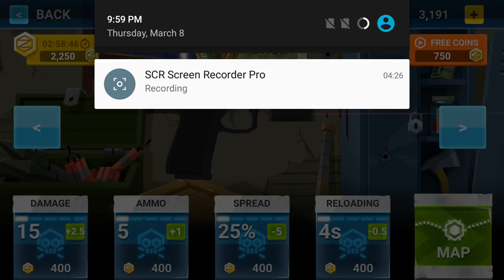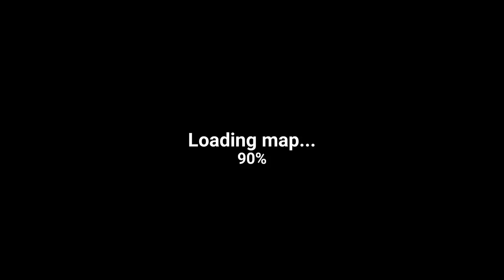The Walking Zombie: Dead City Gameplay ANDROID/IOS ᴴᴰ 2018 | Apk Gaming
Play The walking zombie: Dead city, zombie shooter game that takes place in the scary near future. Terrible epidemic made world full of zombies and now you must fight to survive!
Fight various zombies (zombie prisoners, zombie dogs, zombie cheerleaders, gunmen or epic boss monsters) with more than 10 different weapons! Enjoy great cartoon graphics and try to survive zombie apocalypse with your reliable 3D pixel gun that can be upgraded to inflict more damage, be more accurate, reload faster or have more ammo. Day by day, enemy by enemy, no walking dead can remain unkilled if you and entire human race should survive. Zombie games were never more entertaining!

Features:
* Epic 3D pixel cartoon graphics
* Zombies reacting to being hit and falling apart with multiple hits - effects on various dead are different
* Zombie blood and gore everywhere!
* Intuitive controls making zombie killing much more fun
* 20+ different zombie types - shooting zombie, dog zombie, prisoner zombie etc
* Huge boss monsters
* Arena bonus mode - kill as many zombies as you can using only melee weapon
* 10+ different weapons, from revolver and assault rifle to overkill weapons like rocket launcher, you don't need to fear the walking dead anymore
* Many maps with different visual themes and enemy routes
* Hit zones - many enemies will fall down after precise kill shot to the head
* Shooting games are about skill - survive with enough health and have high % of headshots and get bonus rewards!
* Rail shooter

The world after zombie apocalypse is dangerous place, but you are ready for its challenges! Pick up weapon and have some fun with zombie shooting - don't stop your trigger until all dead are...completely dead. Get reward for your hard work and unlock new weapons, upgrade current ones and just kill as many walking dead as possible. This is a zombie game where your skills really matter! In the world of The walking zombie: Dead city, you can have only one of these two roles - either zombie killer or zombie dinner.

The walking zombie: Dead city is free zombie killing game so don't worry, you will only lose your flesh and brains in worst case scenario. Shooting games are always fun, but this one will take take your heart (and brains).